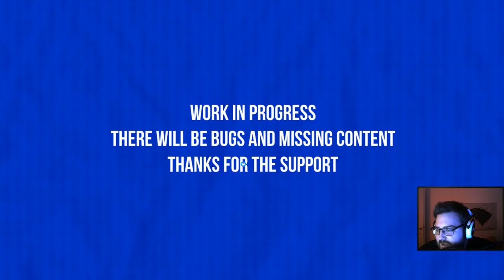GOLF WITH YOUR FRIENDS #012 - Die ersten Custom-Maps | PC | German - Deutsch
Alle gespielten Spiele gibt es hier als Liste